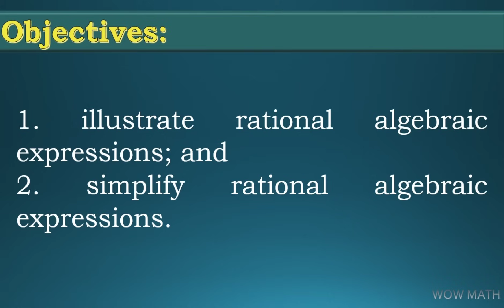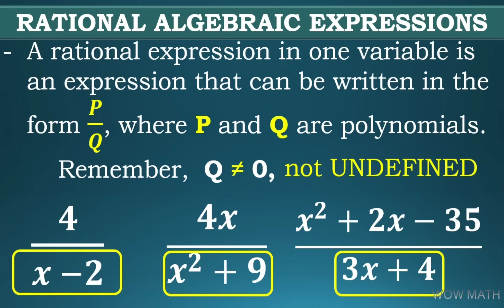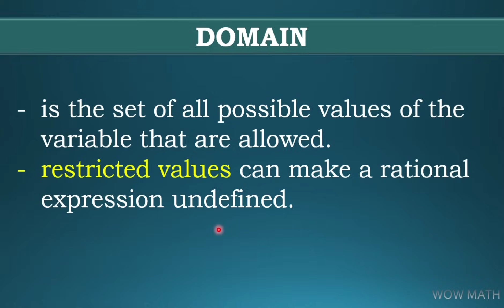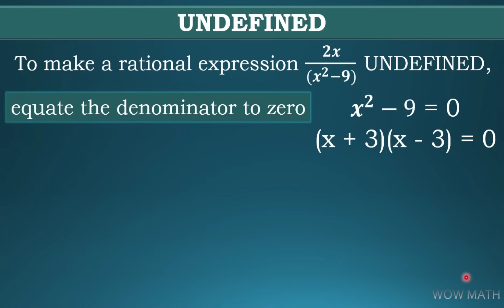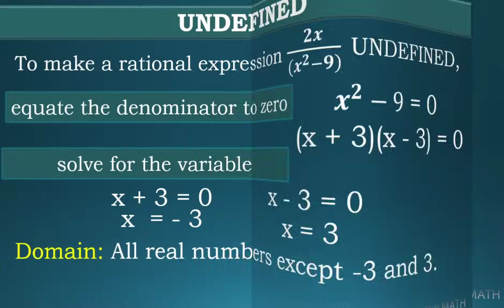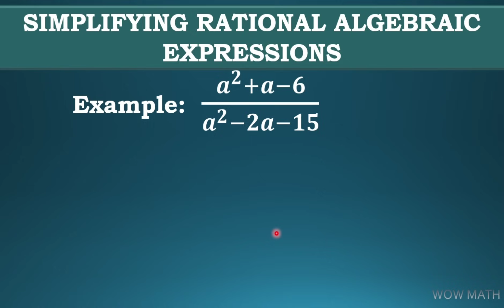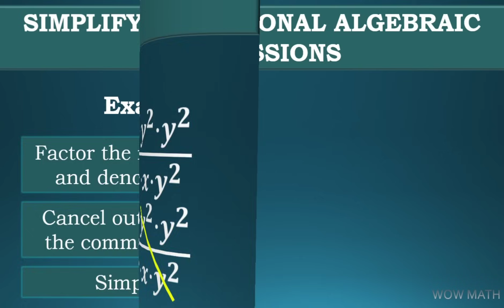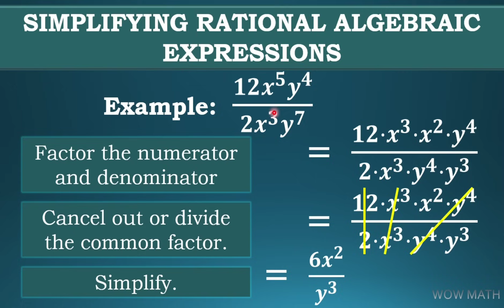SIMPLIFYING RATIONAL ALGEBRAIC EXPRESSION || GRADE 8 MATHEMATICS Q1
‼️FIRST QUARTER‼️
🟡 GRADE  8: SIMPLIFYING RATIONAL ALGEBRAIC EXPRESSIONS

🟣 GRADE 11
General Mathematics